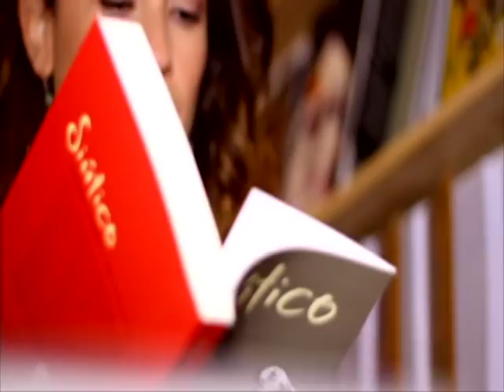Diaporama // Pura Cerámica & Sebastián Lelio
Carolina Pulido te invita al primer encuentro de ceramistas de Chile, a realizarse los días 10, 11 y 12 de mayo en Lo Barnechea. Además este 9 de mayo se estrena la esperada cinta nacional "Gloria", ganadora de importantes premios en Berlin. Diaporama conversó con su director, Sebastián Lelio, sobre su cine y de su último film.